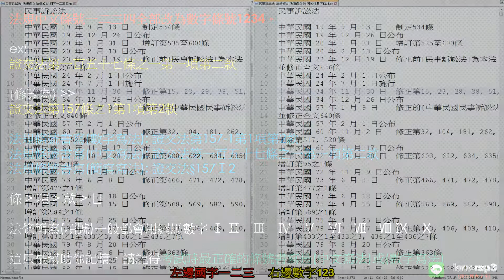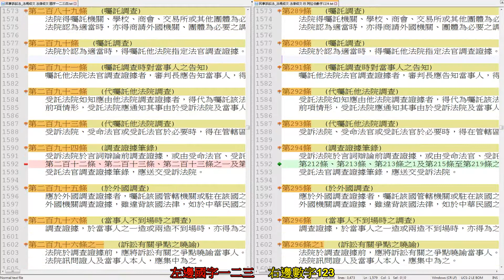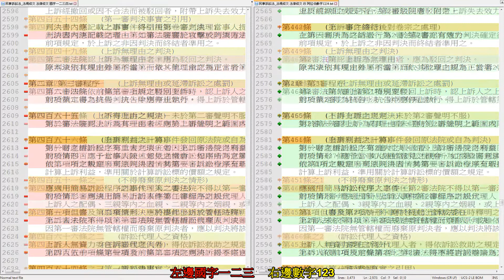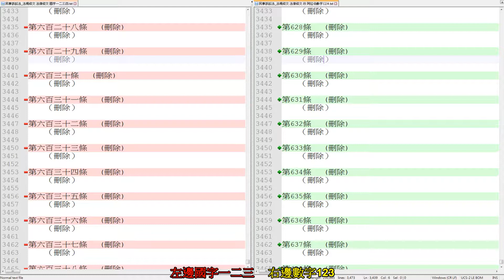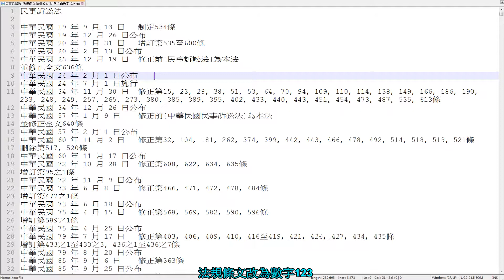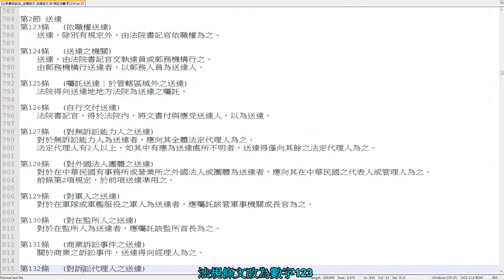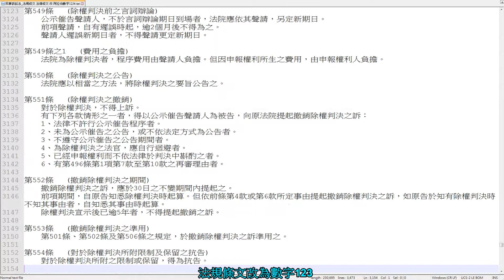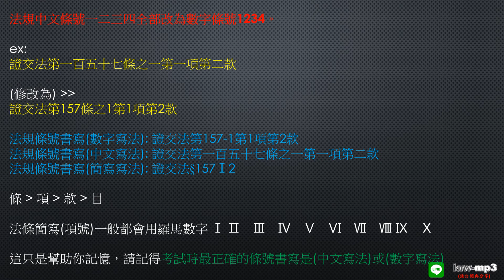紙本列印 法規條文 法律條文 國字 一二三四 改為 阿拉伯數字 1234 範例 民事訴訟法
有問題請聯絡 LINE ID : law-mp3

法規條文紙本列印/打孔/裝訂成冊

紙張: A4/B5/A5

字型:(預設) 新細明體 12號字 加黑/粗體列印

裝訂方式:圓孔活頁本/方孔膠環裝訂/方孔裝訂夾條

法規條文 法律條文 國字 一二三四 改為 阿拉伯數字 1234

範例  所得稅法

其它法規都是一樣的